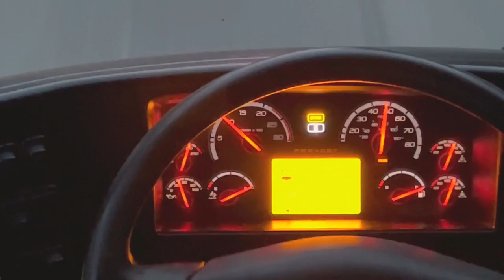Our Journey from Toronto to Ottawa Vlog | Red Arrow Bus Reviews | Canada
In this video, we share our journey from Toronto to Ottawa on the Red Arrow bus. We take a look at some of the highlights of the trip and give you our thoughts on how it was.

If you're planning a trip to Ottawa, be sure to check out Red Arrow Bus! They provide high-quality, affordable bus service that makes traveling a breeze. And if you have any questions along the way, their customer service is top-notch!